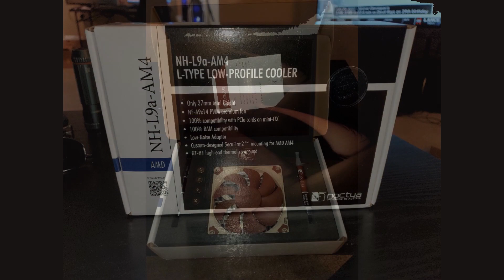May Update! Updates on The Brown Recluse Bite, Small Form Factor Builds and a few other things.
The wound from the spider bite gets a graft, updates on both of the small form factor builds, my how plans change, and I got a new camera to play with.